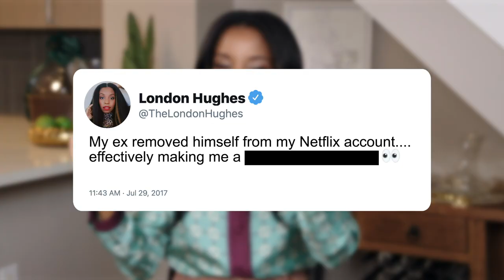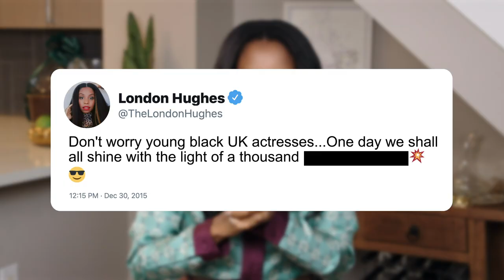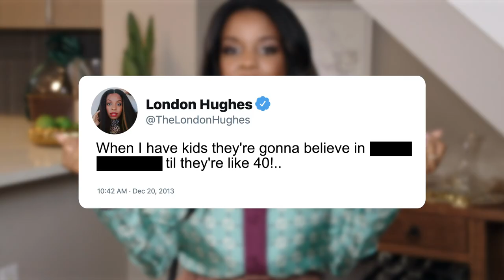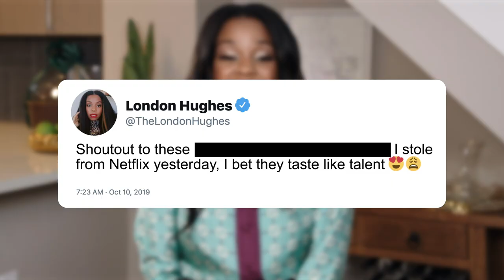London Hughes’ Twitter EXPOSED! | To Catch a D*ck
We stalked London Hughes’ old tweets and challenged her to guess what she’d said. She may have felt cute, but these are the tweets she didn’t delete later.

London Hughes, the sauciest comedian to come out of the UK, takes us on a brilliant and bold tour of her d*ck catching history. Her Netflix special is now streaming.

London Hughes’ Old Tweets Exposed | How To Catch a D*ck

Bawdy comedian and television presenter London Hughes revisits her past in this acclaimed breakout special filled with unfiltered tales and wild stories.